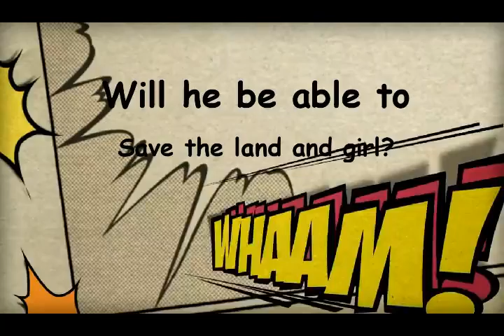Hero Video cut.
Video editing to make an action hero movie trailer.